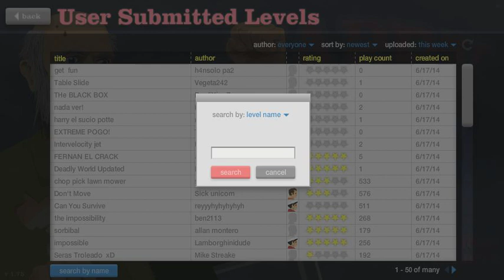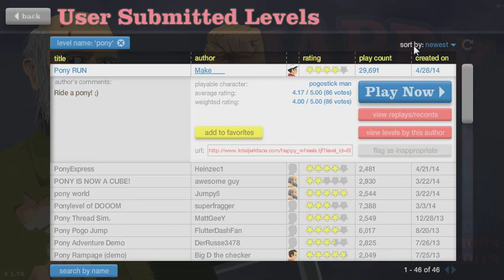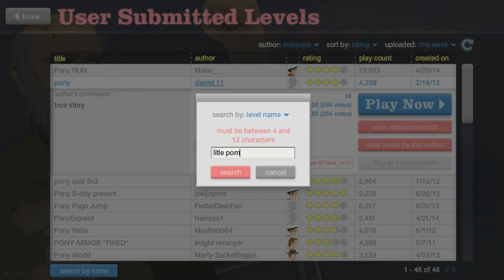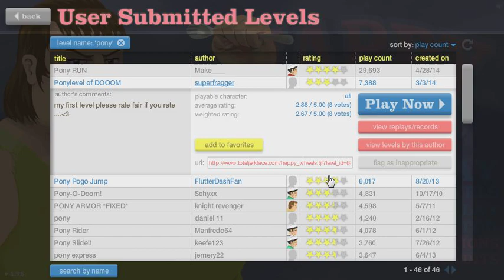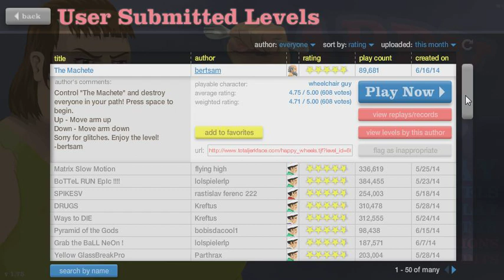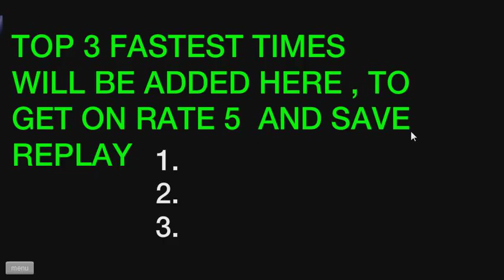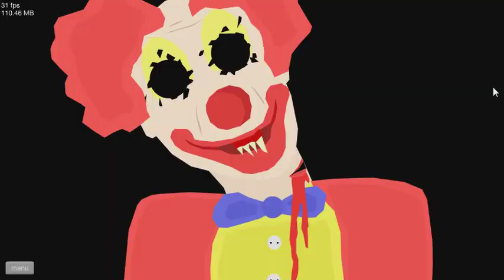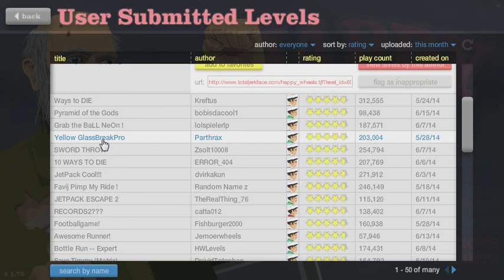СУПЕР-ПУПЕР Happy Wheels #2 (Пони)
(По поводу рекламы писать в личку)